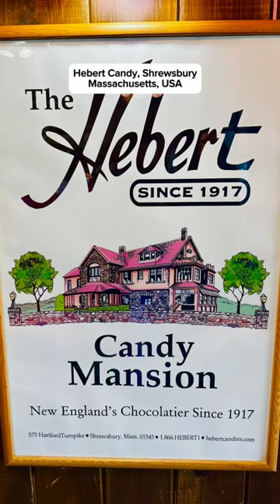Hebert Candy Mansion, Shrewsbury, Massachusetts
The Hebert Candy Mansion, Shrewsbury, Massachusetts, USA